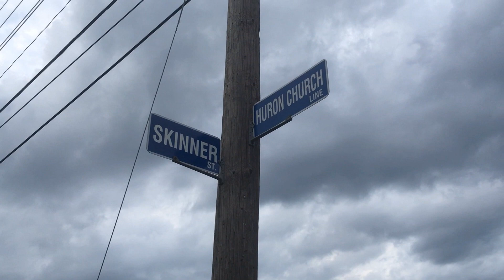1st Alarm House Fire Started By Lightning Strike - LaSalle Fire On Scene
At 17:32pm LaSalle Fire Responded to a structure fire. On arrival called Windsor Fire. It was quickly knockdown, no one was injured

Units Responded:
Engine 207, Engine 203, Tower 202
Support 205, Chief 1

Others
1 Lasalle Police
Hydro & Gas Companies